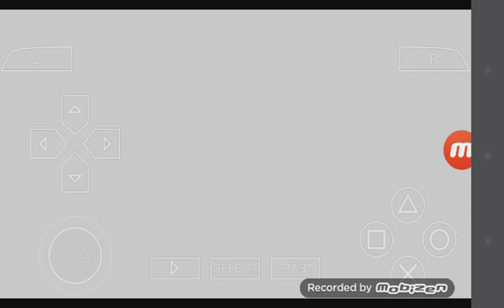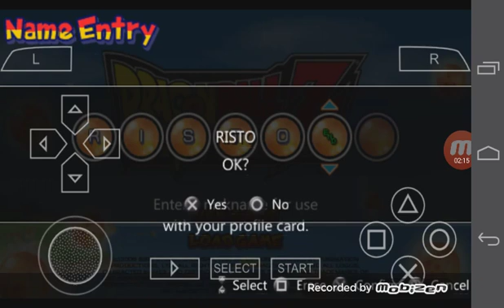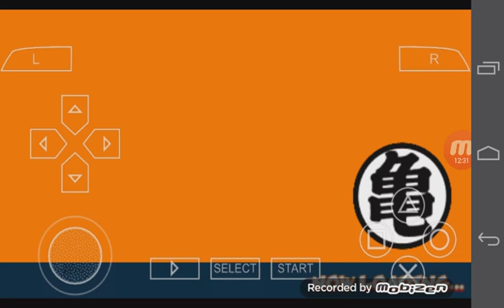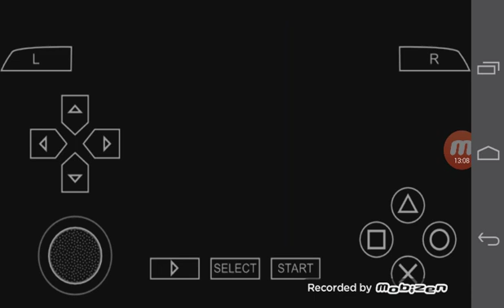Dragon ball shin budokai episode 1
Just wana make dragon ball